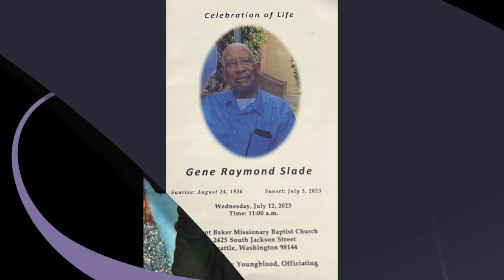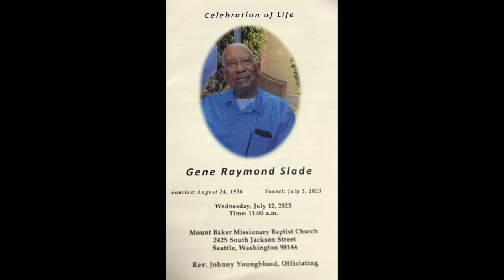Last Prayer (Grandpa) Prod By BeatsByRebel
Song: Last Prayer (Grandpa)
Artist: Manny Splashiao
Producer: BeatsByRebel

R.I.P Gene Raymond Slade

This Song is dedicated to My Grandpa "Gene Raymond Slade". I used his Last Prayer before he past away on July 3rd 2023. I didn't want to release the song publicly but after I let my Mom & Grandma listen to the song, I decided to put the song out so here it is hope you enjoy what I put together..